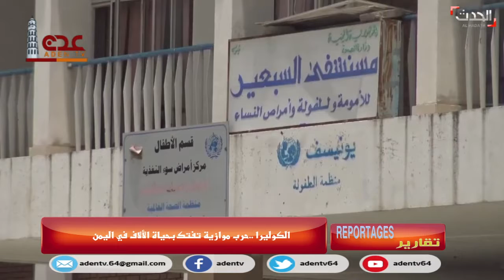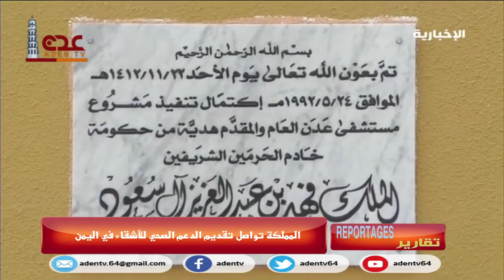قناة عدن الفضائية| برنامج تقارير 17 11 2019